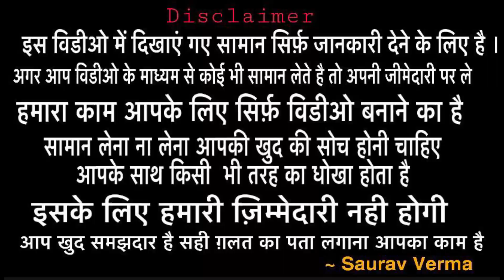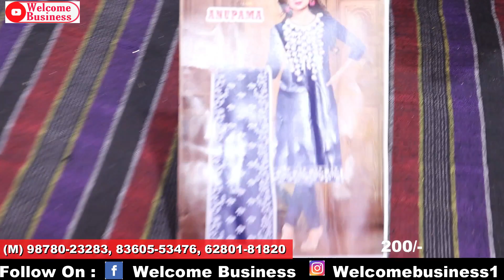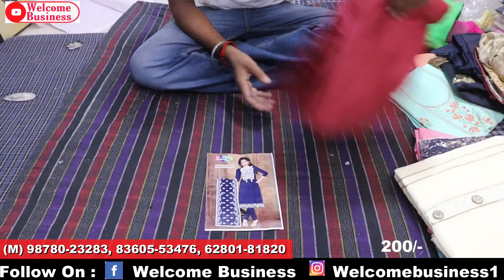200/- Flat Rate Sale / Single Single suits at wholesale price